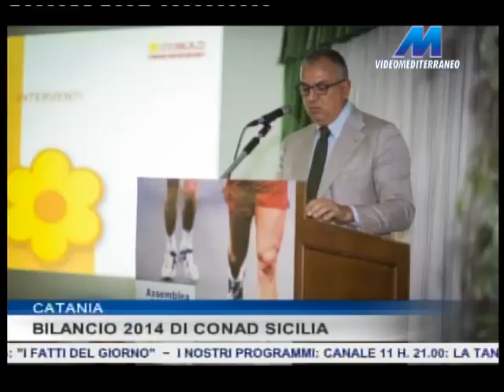MTG 19:45 DEL 23-06-2015